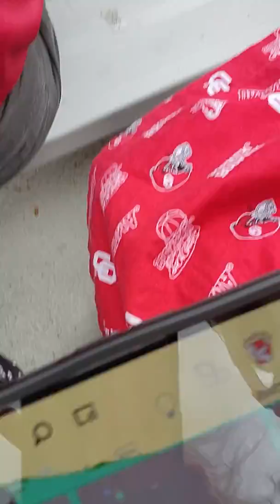OU Spring Game 2022